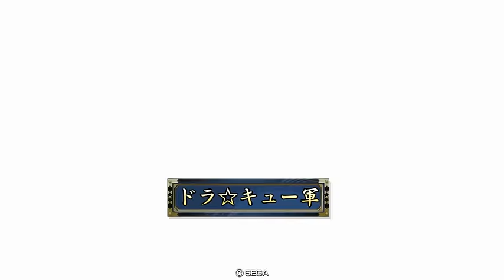20150812 2046 ドキドキ VS ドラ☆キュー